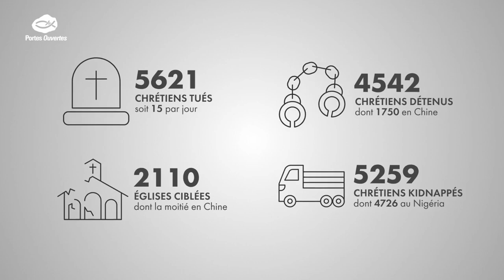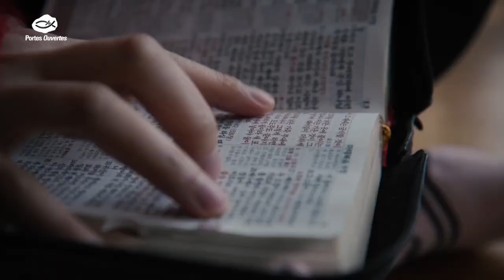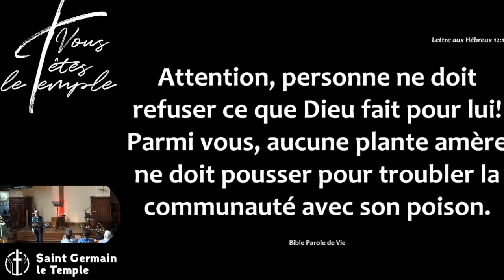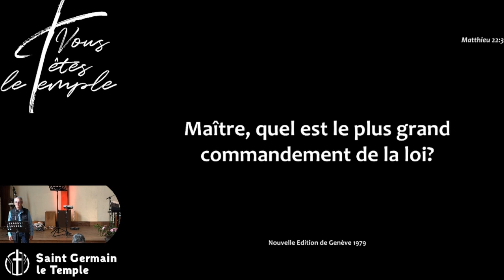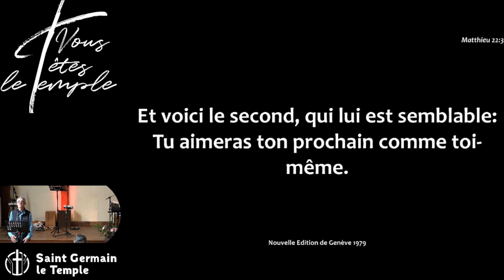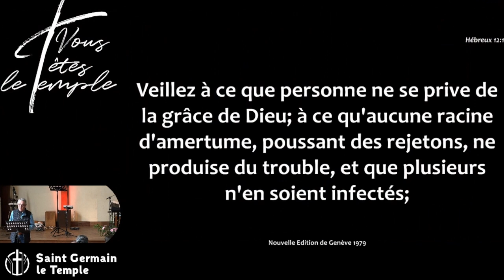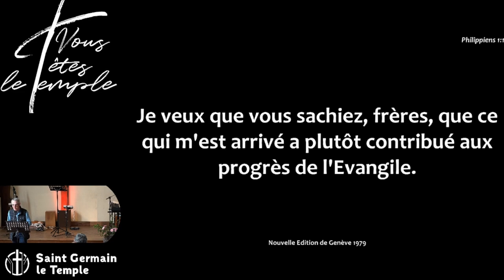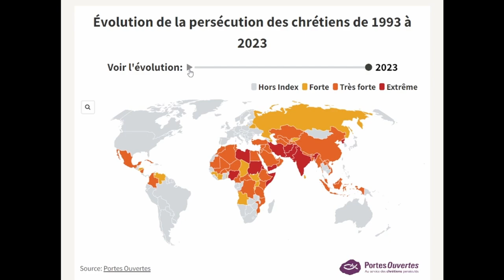Guérir de l'amertume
Culte du 04 Juin 2023 à 11h

Lecture :

Hébreux 12.15
Mat.22.30-40
Marc 12.32-33
1Jean 4.20-21

Résumé :

JM nous partage ce message dans le contexte de la publication de l'index de persécution des chrétiens 2023 par Portes Ouvertes

Comment l'exemple de l'Eglise persécutée nous enseigne à combattre l'amertume en aimant Dieu et notre prochain. JM nous raconte brièvement l'histoire d'Abel, chrétien d'Erythrée persécuté pour sa foi et sorti de l'amertume après 15ans de prison.